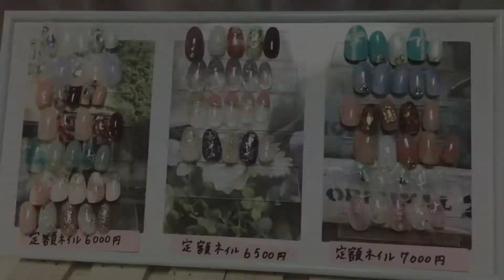八幡平市の隠れ家ネイルサロンPINO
八幡平市初のネイルサロンが松尾寄木にOPEN！！
オススメは定額ネイル！
感染症対策もバッチリです！安心してご予約ください。

ネイルサロンPINO
Instagramもチェックしてね！！